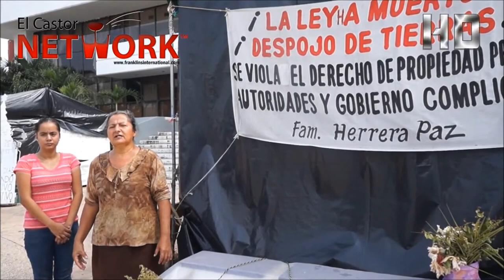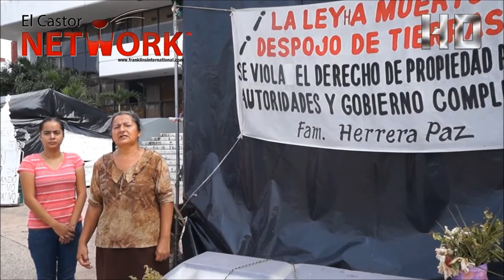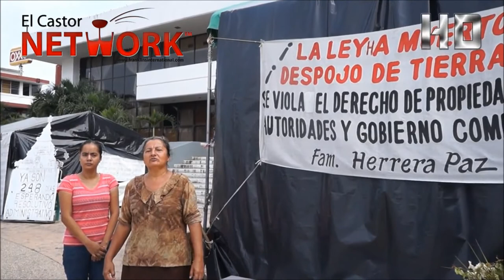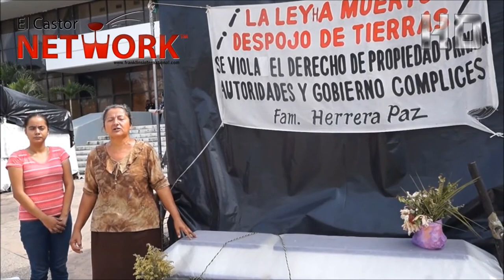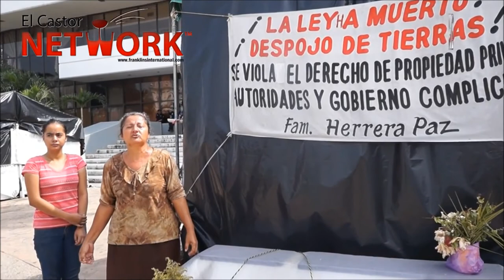Ser indígena en México | El Castor Network™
Ser indígena y vivir en México: Las injusticias contra las minorías en el ... un ciudadano como atención médica, educación y seguridad social.